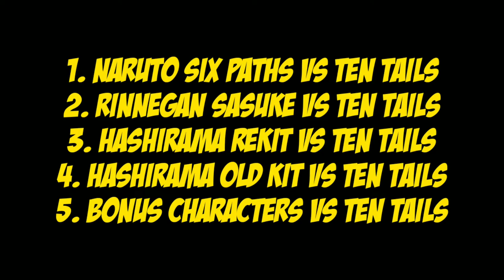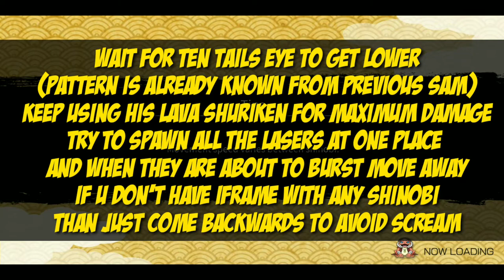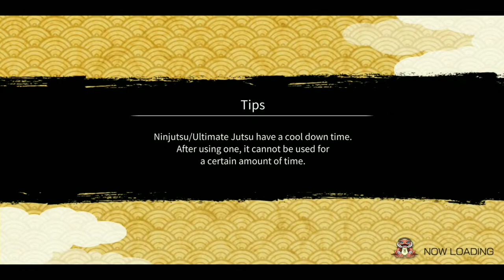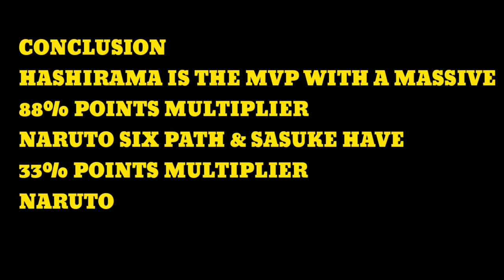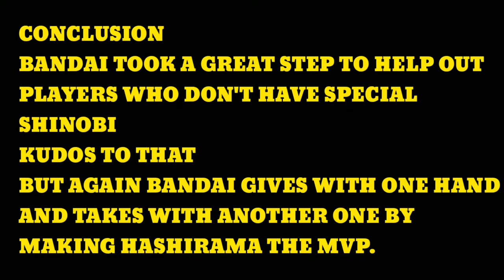Special Shinobi Squad vs Ten Tails | SAM 24 | Naruto x Boruto Ninja Voltage